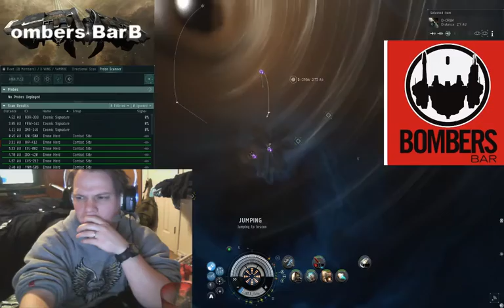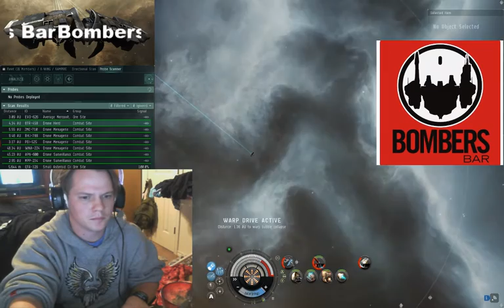BB2 7 17 rorqual vargur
Bombers bar rorqual awesome